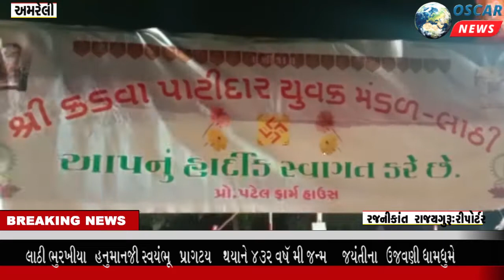Hanuman Jayanti was celebrated at Lathi Bhurkhiya Hanuman Temple